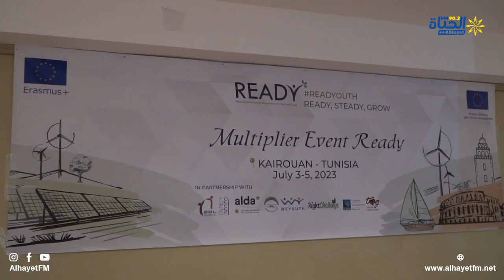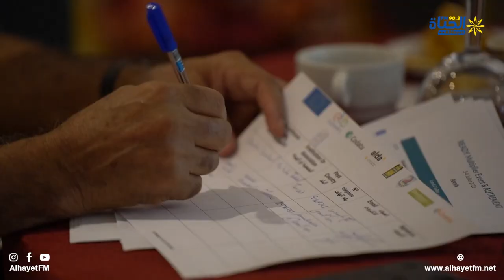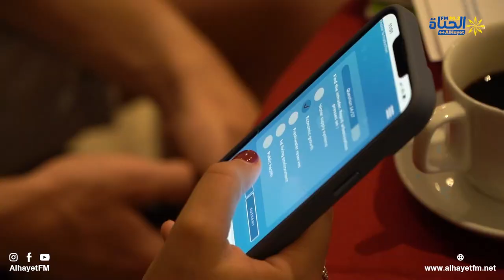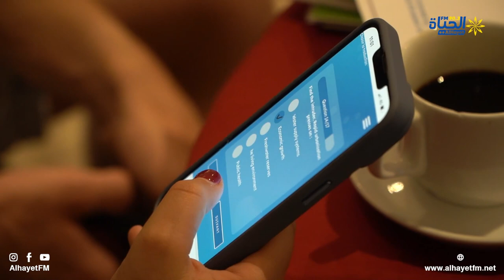"ريدي " مشروع تعزيز الوعي البيئي لدى الشباب الأقل حظا في المناطق المهمشة